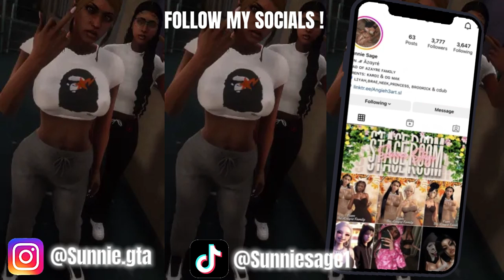The Life of Jamila " JAJA" Jax Only In Windy City Rp... EP 7 Ace Telling Jaja To Lay Low...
(𝐀𝐋𝐋 𝐄𝐍𝐓𝐄𝐑𝐓𝐀𝐈𝐍𝐌𝐄𝐍𝐓 𝐍𝐎𝐍𝐄 𝐎𝐅 𝐓𝐇𝐈𝐒 𝐈𝐒 𝐑𝐄𝐀𝐋!!!)

(𝗔𝗟𝗟 𝗙𝗢𝗥 𝗘𝗡𝗧𝗘𝗥𝗧𝗔𝗜𝗡𝗠𝗘𝗡𝗧)
𝗦𝘂𝗻𝗻𝗶𝗲'𝘀 𝗧𝘄𝗶𝘁𝗰𝗵: 𝗵𝘁𝘁𝗽𝘀://𝘄𝘄𝘄.𝘁𝘄𝗶𝘁𝗰𝗵.𝘁𝘃/𝘀𝘂𝗻𝗻𝗶𝗲𝘀𝗮𝗴𝗲𝟭